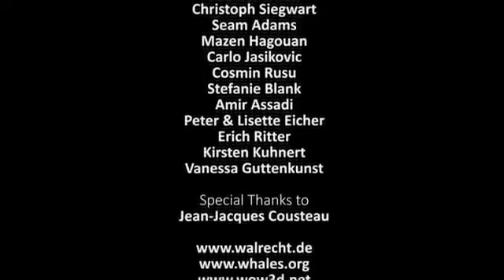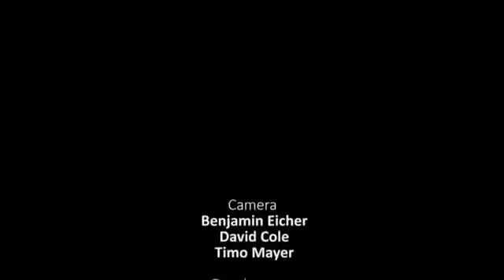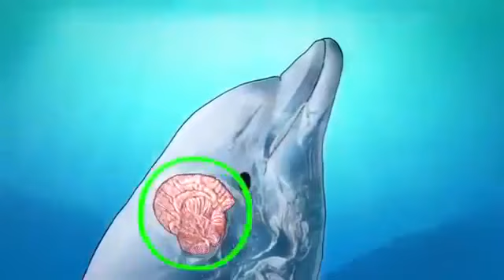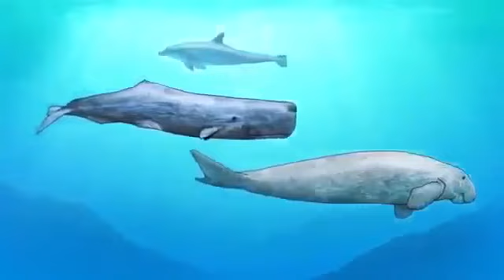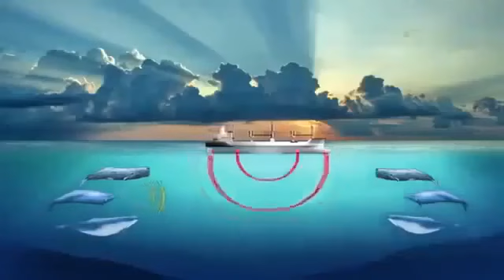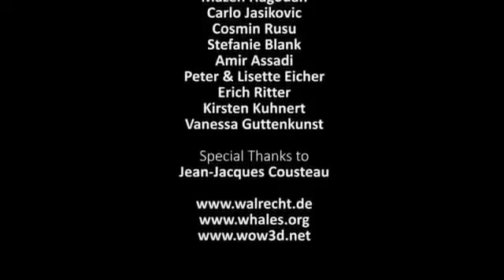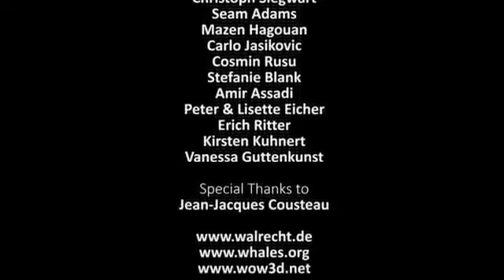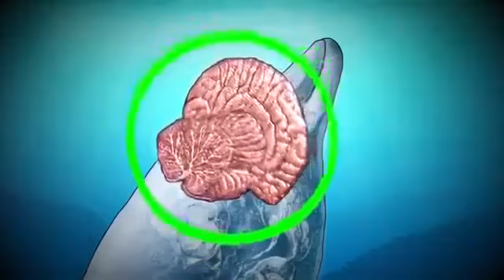Dokumentarfilm 2015 Die Grenzen der Zeit discovery channel Doku deutsch 2015 HD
Dokumentarfilm 2015 tierwelt doku, Faszination Delfine discovery channel doku deutsch 2015 hd Dokumentarfilm 2015 tierwelt doku, Faszination Delfine.

Deutsche Post, Arbeit oder Ausbeutung Doku 2015 ➨ Dinosaurier Dominanz des Stärkeren Neu Doku 2015 . Dokumentarfilm 2015 tierwelt doku, Faszination .

Filme Online Gucken Youtube Filme Deutsch . . filme auf deutsch anschauen in voller länge filme deutsch ganzer film ganzer film ganze filme auf deutsch .

Dokumentarfilm 2015 Die Grenzen der Zeit discovery channel Doku deutsch 2015 HD Dokumentarfilm 2015 Die Grenzen der Zeit discovery channel Doku.